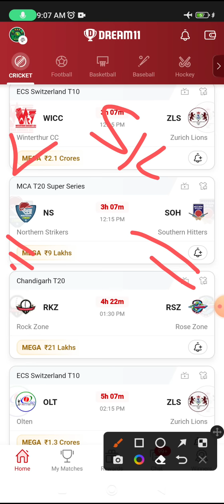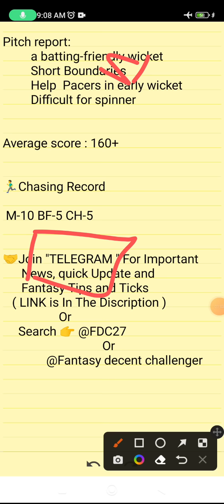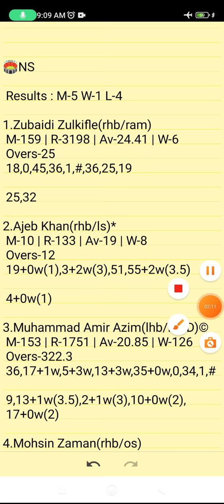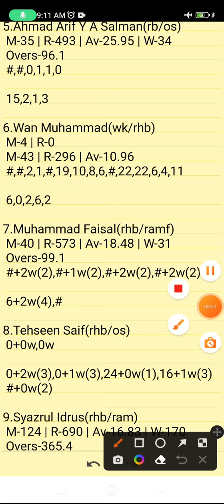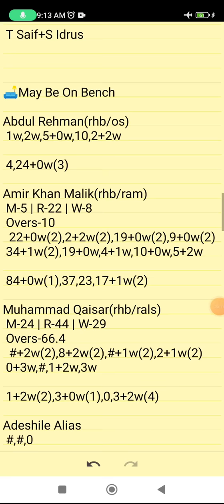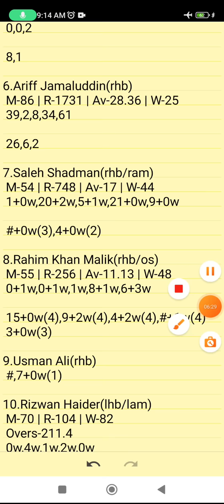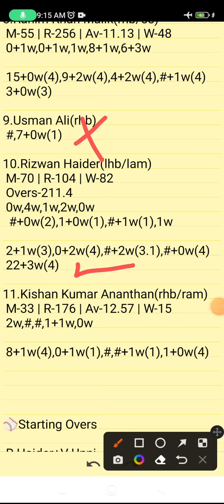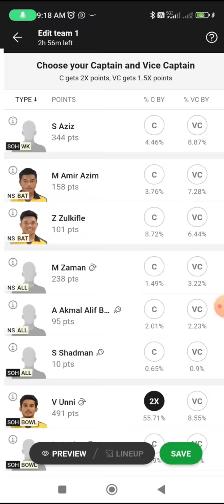NS VS SOH | NS VS SOH DREAM11 TEAM PREDICTION | MCA T20 Super Series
NS VS SOH DREAM11 PREDICTION
NS VS SOH FANTASY PREDICTION
NS VS SOH LIVE SCORE
NS VS SOH LIVE UPDATES
NS VS SOH FANTASY CRICKET
NS VS SOH BEST DREAM11 TEAM
NS VS SOH WINNING TEAMS
NS VS SOH WINNING TIPS AND TRICKS
NS VS SOH FANTASY TIPS
NS VS SOH DREAM11 CRICKET PREDICTION
NS VS SOH DREAM11
NS VS SOH TODAY MATCH PREDICTION
NS VS SOH PLAYERS RECORDS
NS VS SOH MATCH PREDICTION
NS VS SOH PLAYERS STATS
NS VS SOH GL TEAM
NS VS SOH SL TEAM
NS VS SOH DREAM11 WINNING TEAM
NS VS SOH MATCH ANALYSIS DREAM11
NS VS SOH PLAYING XI
MCA T20 Super Series

      Own Risk "